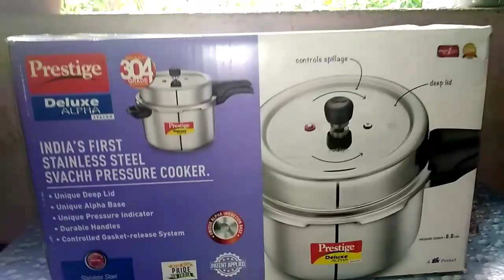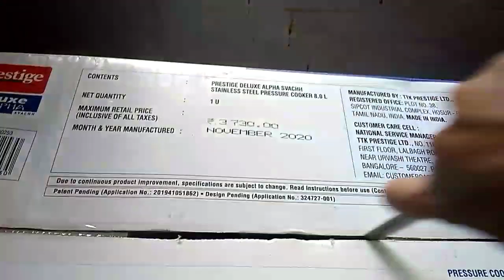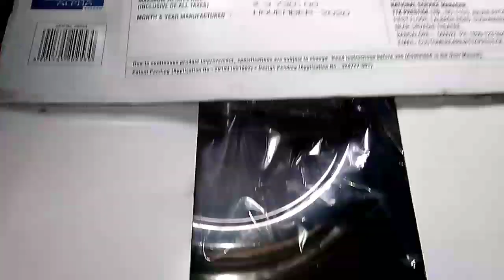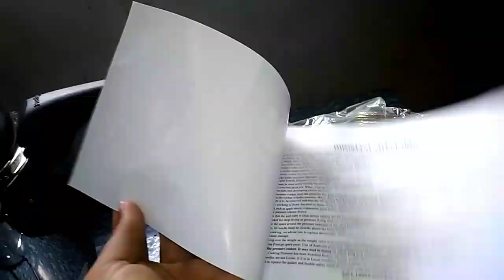ಡೈಲಿ ಬ್ಲಾಗ್ ಜೊತೆಗೆ ಒಂದು product Unboxing.ಒಂದು ರೌಂಡ್ ಗಾರ್ಡನ್ ತಿರುಗೋಣ..